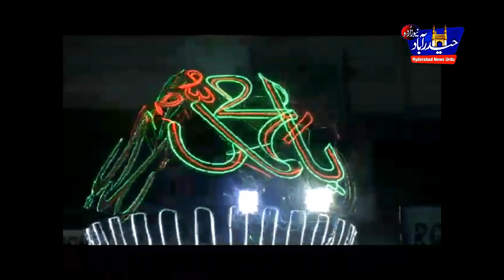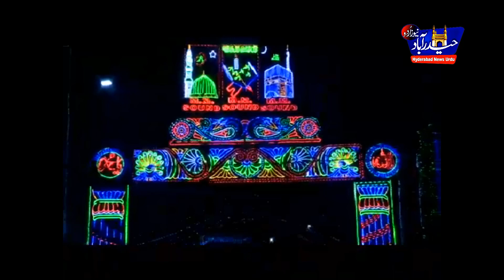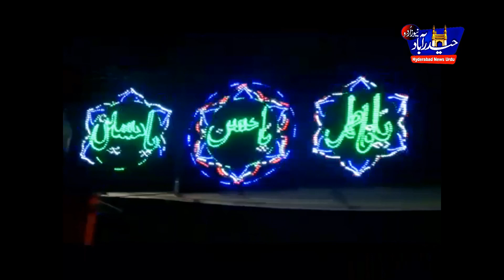Lighting Decoration For Milad Un Nabi ( Saw) in old City Of Hyderabad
2017